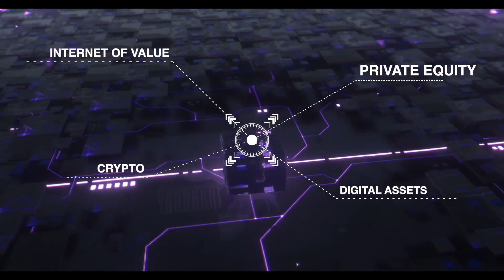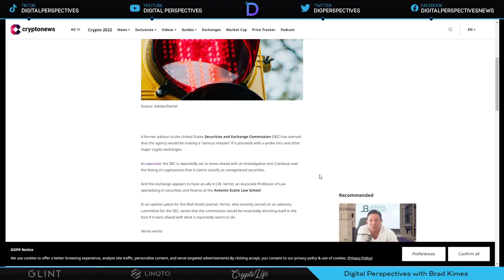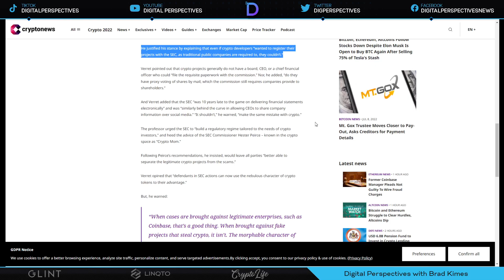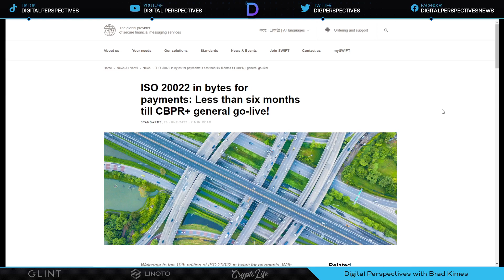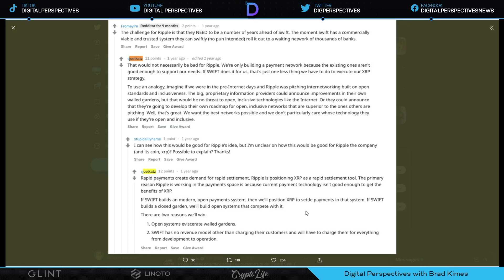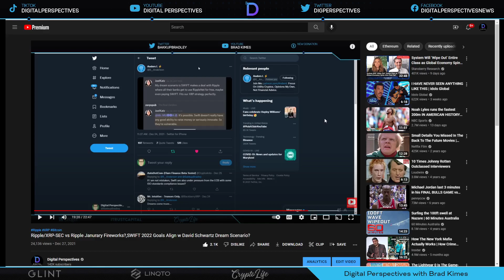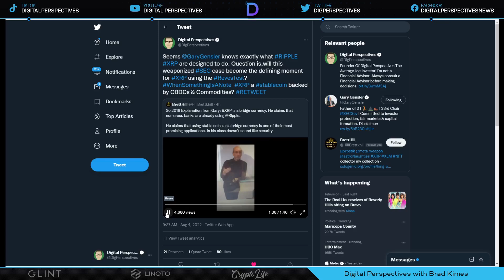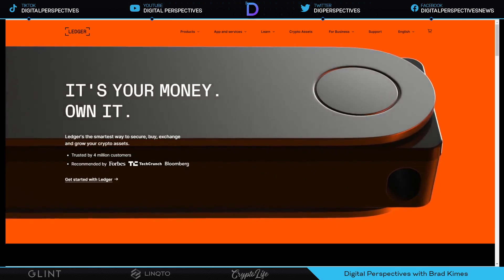Ripple/XRP-SWIFT Go Live Countdown , SEC Warned?, Coinbase & BlackRock, When XRP New All Time High?